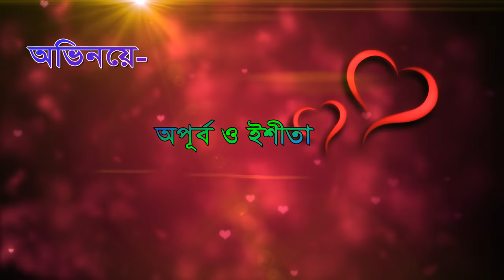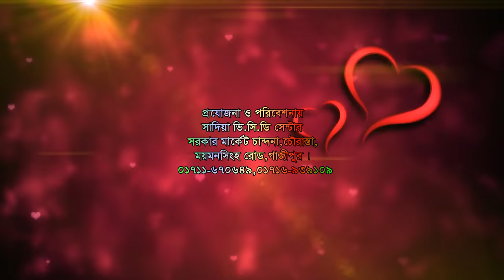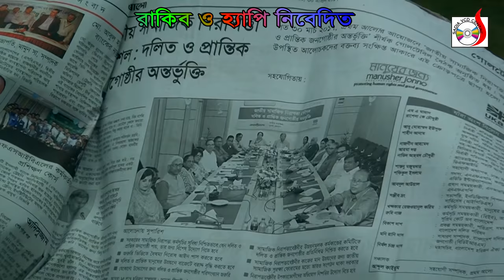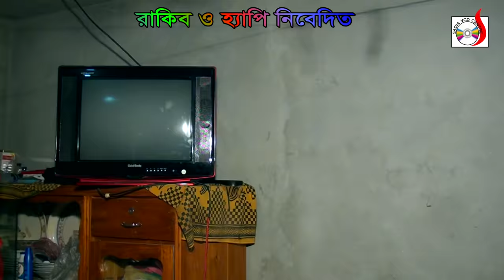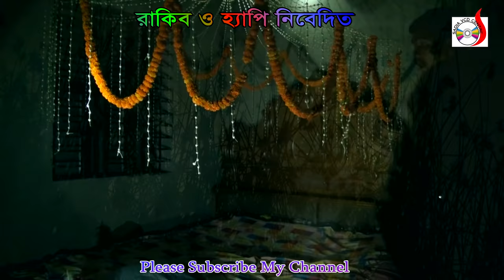হিরো কাজিমের মিথ্যা প্রেমের পরিনতি | Mittha Premer Porinoti | Shekhor & Eti | গ্রামীন কিচ্ছা 2018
Story : Dhakaiya Pola Noyakhali Maiya
Singer :  Shekhor, Eti
Cast : Apurbo, Eshita, Hero Kazim, Shathi, Youshuf Master,Bahaj Mama, Sopon, Rashid, Asraf, Nasrin, Shikha, Meghla Bin
Camera : Prokash Sarkar
Editing : Mamun Hossain
Director :  Hero Kazim
Label : Sadia Vcd Centre
Online Marketing : Sadia Vcd Centre

অরিজিনাল ভাদাইমা আসান আলীর :-

গ্রামীন কিচ্ছাপালা :-